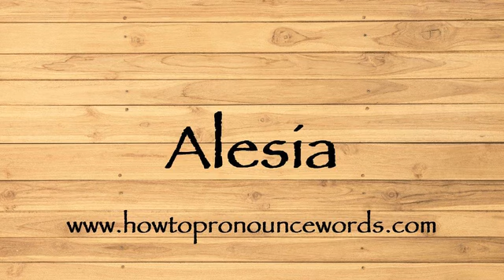How To Pronounce Alesia ? How To say Alesia New Video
To learn about "how to pronounce Alesia in american english" topic , please

Our video is all about "how to say Alesia in english" subject   but we   try to cover the   subjects:

-how to pronounce Alesia in english

-how to pronounce Alesia in british english

-how to pronounce Alesia correctly

Take a deep breath and see the following video about how to pronounce Alesia in english

how to pronounce Alesia in american english is a WARM subject and I did my best to produce a YouTube video around this subject

That brings me to the end of the video, however if you desire more complimentary "how to pronounce Alesia " pointers, visit our